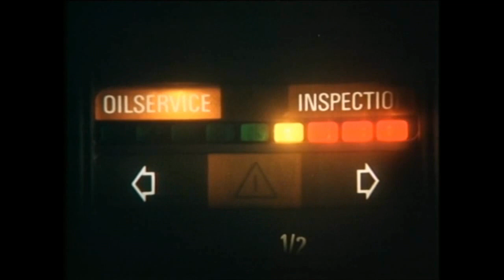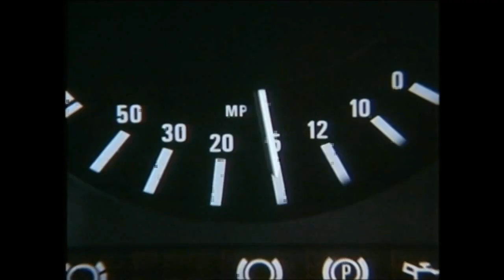BMW E28 5 series quick technical look at computerisation (1982 UK)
a classic British overview of a great German car. Had the E30, essentially a smaller version of this model,,  as these were only on sale before I could even take a driving test!